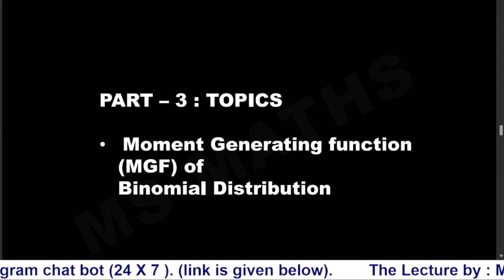Moment Generating Function of Binomial Distribution | MS/BS#msmaths